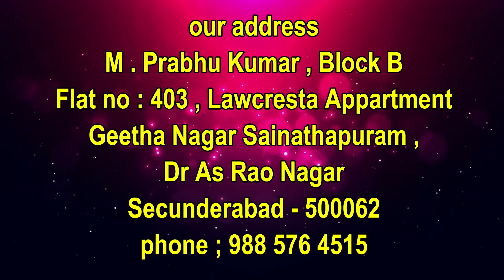REHOB HEALING MINISTRIES .. pastor Prabhu kumar Garu.. ||19 4 2021||అంశం:వాగ్దానము